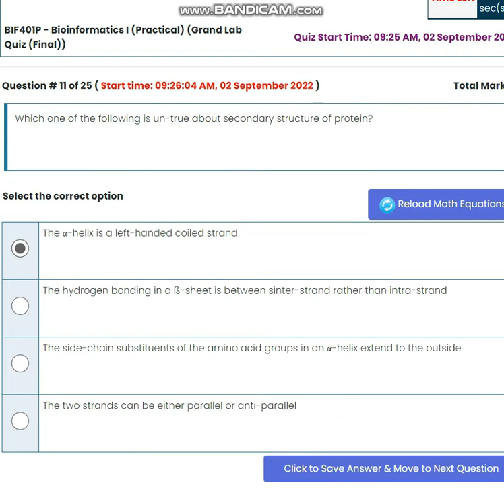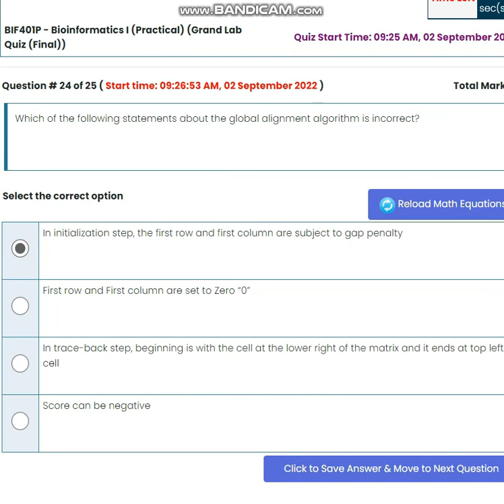BIF401P Bioinformatics Grand Lab Final|QuizSolution